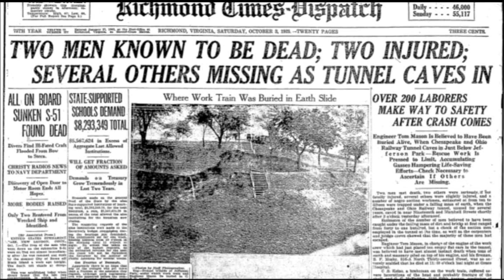The Legend Of The Richmond Vampire in Richmond, Virginia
This Video Profiles The Legend Of The Richmond Vampire in Richmond, Virginia.